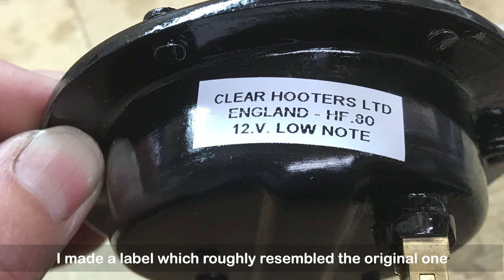Austin 1300 Hooter Restoration ADO16 Eps.19 Classic Car Time-lapse Horn Repair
Unsurprisingly, 40 years of sitting in a lock up caused this horn to fail when I bench tested it.

The manufacturer's label states "Clear Hooters Ltd - England". I believe this company was based in Hampton Street - Birmingham since the 1920's  and employed 250 people. They supplied horns and other electrical equipment to many car manufacturers. That is a nice bit of British Car Industry history and I felt it was important to preserve the originality for the Austin 1300.

I enjoyed the restoration process and managed to video the entire process.  I dumped imovie and used Adobe Premiere Pro for the first time having fun with the editing...it's mostly sped up video with audio, it's hopefully more enjoyable to watch than my previous slideshows.

I recommend headphones for the full effect and turn up the volume as much as you dare..

Lost & Found - Dan Lebowitz,  2. Beyond - Patrick Patrikios, 3. Half Pipe - Huma Huma

Note: This is not intended to be a tutorial, I'm an amateur DIY'er on a tight budget showing my work in progress of an oily rag restoration of the Austin. Body will come later. Bear in mind that my methods are not necessarily the best..

If you have missed out on earlier episodes and would like to watch the entire series from eps. 1 (where I discovered the Austin my Uncle's garage), please see my Austin 1300 Restoration playlist